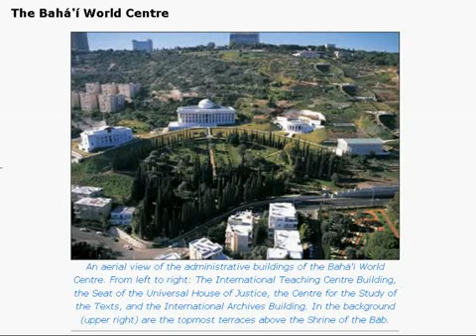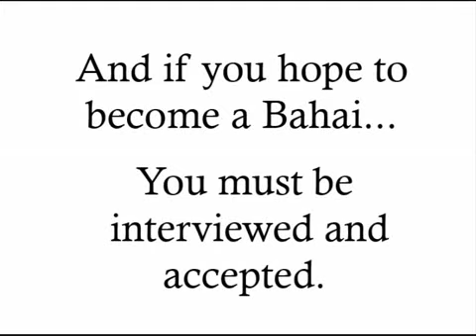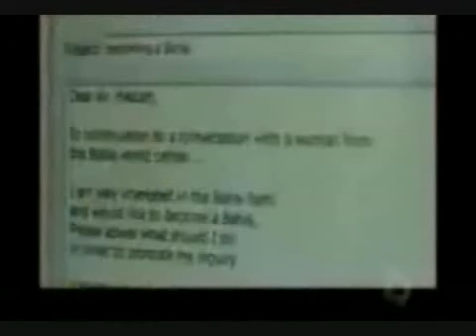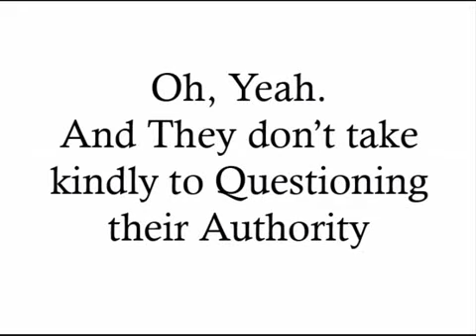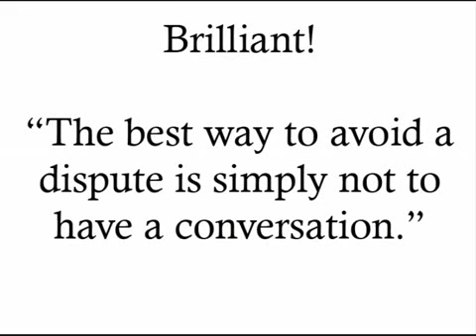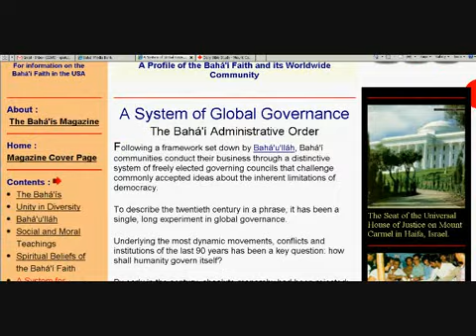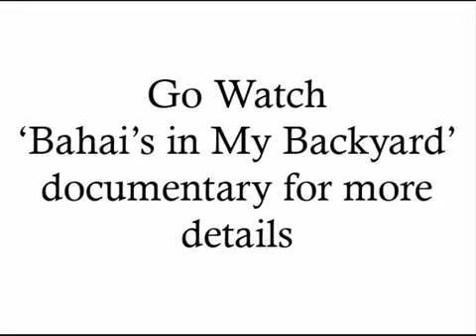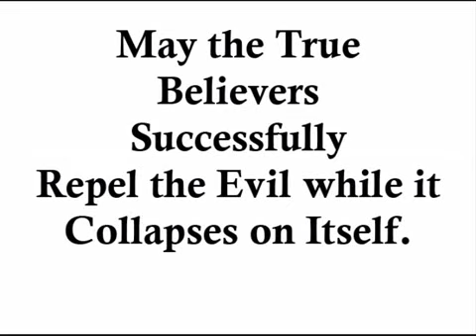Meet the NWO Religion - The Baha'i Faith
information about the new world order religion, allegidly created to eventually replace Islam, Christian, and Jew alike.